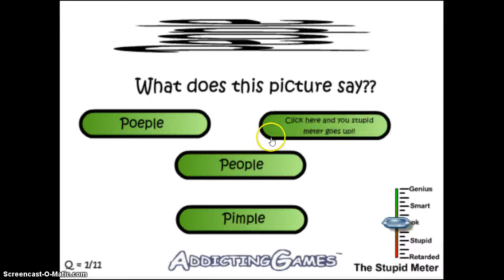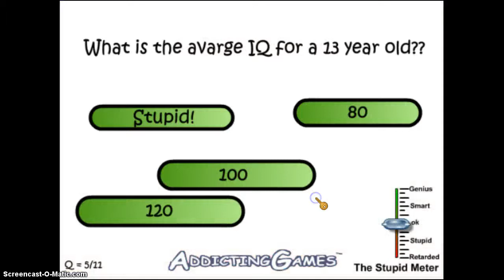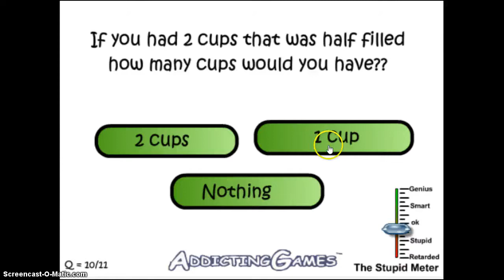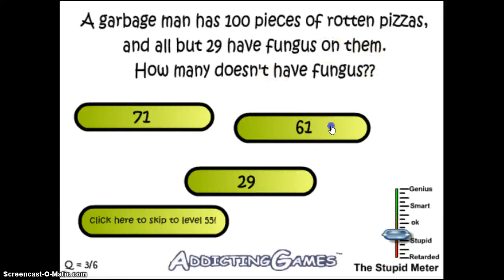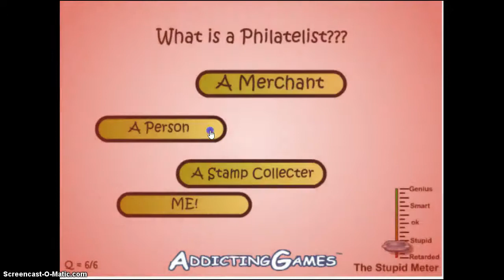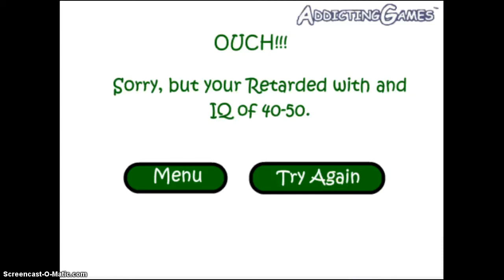minestupid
hi today i play minevraft or do i